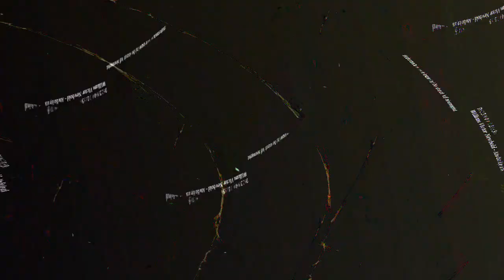[EPILEPSY WARNING] Movie 23 12 26 07h24m59s